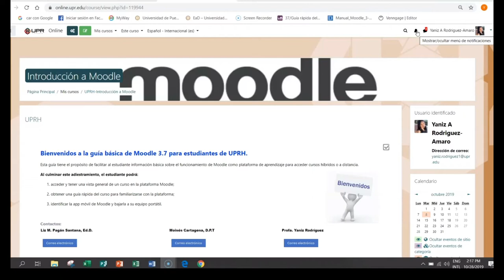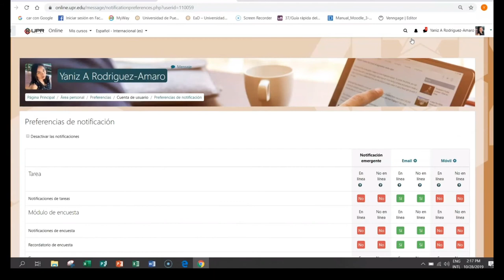Configuración de Notificaciones en Moodle